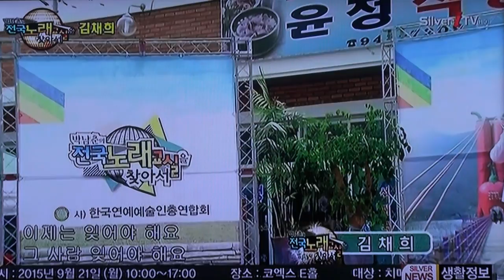가수 김채희-잊여야 해요_방영_실버아이TV_박남춘의 전국노래교실을 찾아서-청양시장편_영상감독 이상웅-2015.09.04. 00010